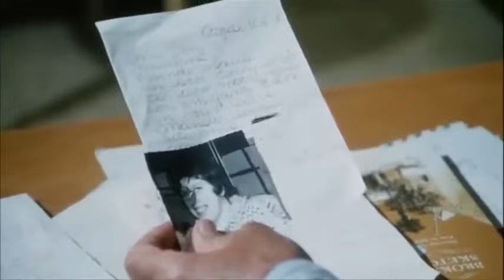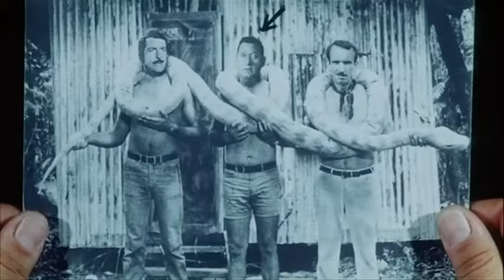Bello Onesto Emigrato Australia Sposerebbe Compaesana Illibata I Commedia I Film completo Italiano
Regia: Luigi Zampa
Sceneggiatura: Rodolfo Sonego, Luigi Zampa
Cast: Alberto Sordi, Claudia Cardinale, Riccardo Garrone, Corrado Olmi

Amedeo Foglietti, emigrato in Australia da oltre vent'anni, decide di prendere moglie per corrispondenza, fingendosi però altra persona. La giovane scelta si rivela essere una bizzosa prostituta.